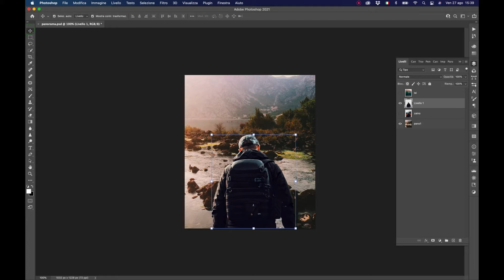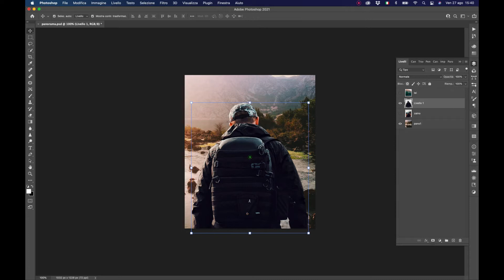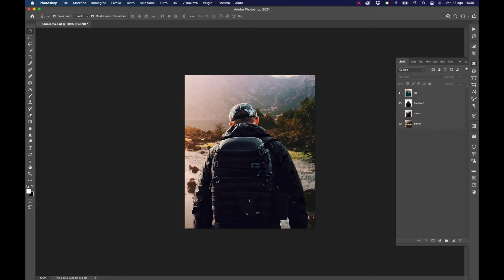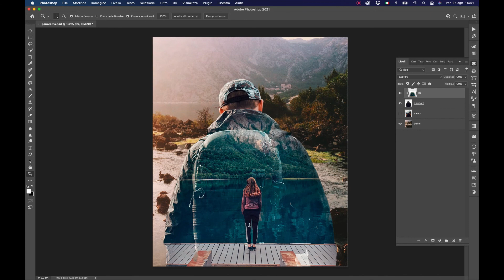Effetto doppia esposizione romantico - Photoshop tutorial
In questo tutorial andremo a vedere la creazione di una doppia esposizione per creare una foto dall'ambientazione romantica.